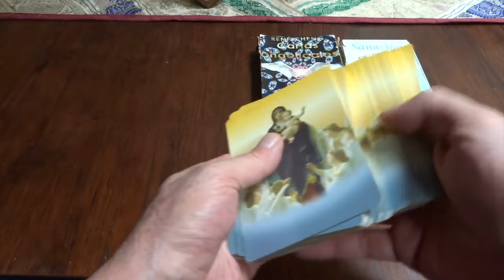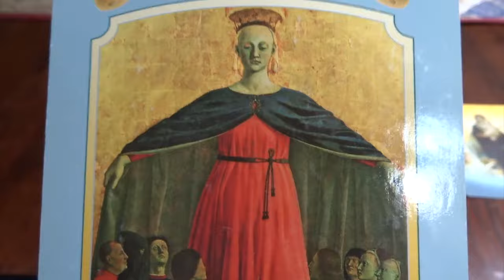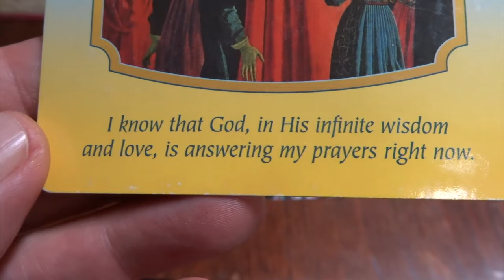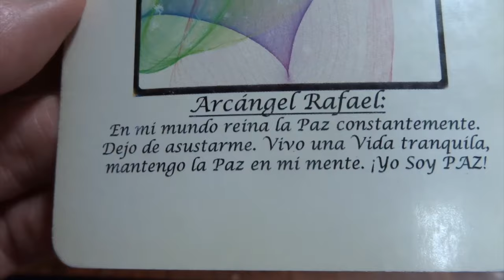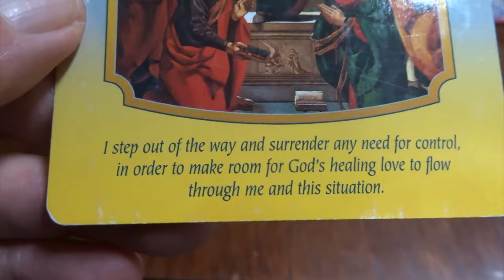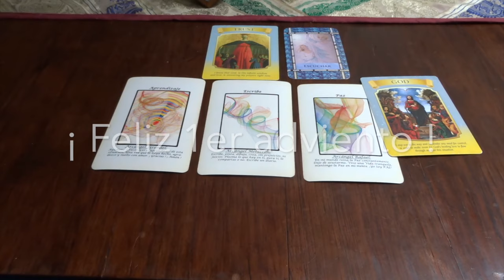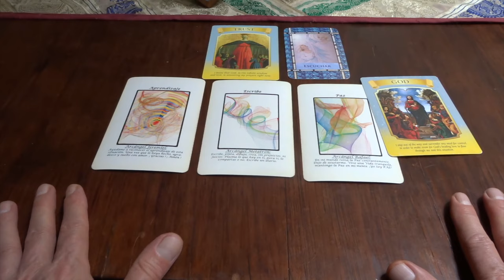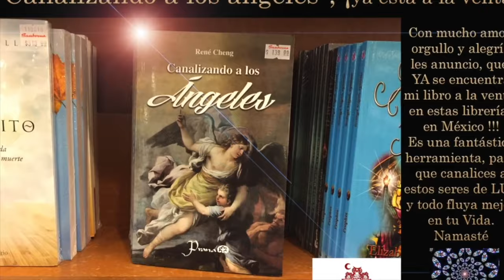Oráculo de ángeles del 4 al 10 de diciembre del 2023. / Adamas - BienEstar Holístico canal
Por favor comparte los mensajes de los ángeles de la semana de 4  al 10 de diciembre del 2023

ORÁCULO O LECTURA:

Mensaje general de la Virgen María: Confía, fe.

Lunes y martes: arcángel Jeremiel: aprendizaje.

Miércoles y Jueves: arcángel Metatrón: escribe.

Viernes, sábado y domingo: arcángel Rafael: paz.

Carta adicional para todos nosotros, en especial, para los que cumplen años o celebran algo: escucha.

Carta adicional Virgen María: Dios, ríndete , suelta y confía.

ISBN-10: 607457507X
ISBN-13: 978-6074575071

¡ Infinitas GRACIAs !